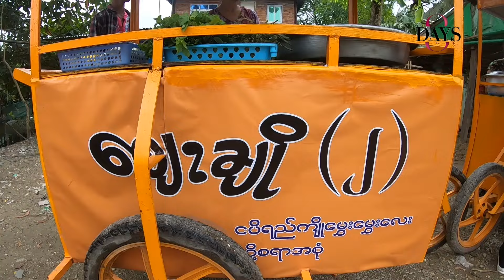"အလုပ်ရဖို့အခက်အခဲရှိတဲ့သူတွေကို ဈေးချိုငါးပိရည်ရောင်းဖို့ လှည်းရော၊အရင်းအနှီးပါ‌ပေးတယ်"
အမုန်းဇာတ်လမ်းတွဲကိုရေးခဲ့တဲ့ စာရေးဆရာ အညို ထမင်းတစ်နပ်စားရဖို့ခက်ခဲနေတဲ့သူတွေအတွက် သူ့ရဲ့အိမ်ရှေ့မှာ တစ်နေ့ကို ထမင်း (၃) နပ်ပုံမှန်လှူပေးနေရင်း ပုံမှန်ထမင်းလာတန်းစီနေတဲ့သူတွေနဲ့ စကားပြောကြရာက အလုပ်လုပ်ချင်ပေမဲ့အရင်းအနှီးမရှိ၊ထောက်ပံ့မဲ့သူမရှိနဲ့ သူတို့ရဲ့ဘဝကြီးကို မှီခိုသူအဖြစ်နဲ့ အချိန်ဖြုန်းနေကြရရှာတဲ့ အိမ်ရှင်မတွေကို ဘာတွေလုပ်ပေးနေလဲ .?